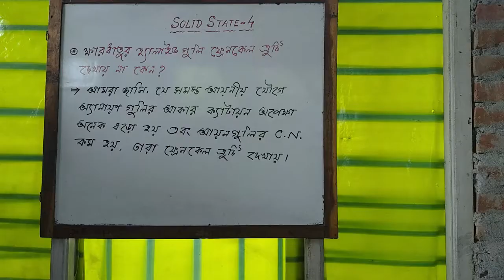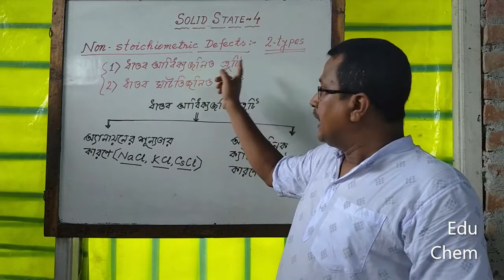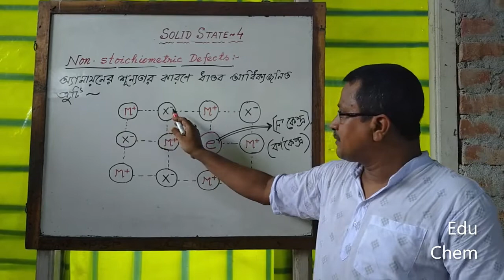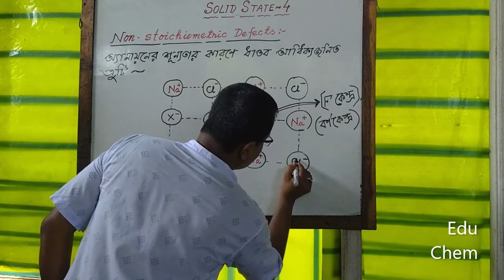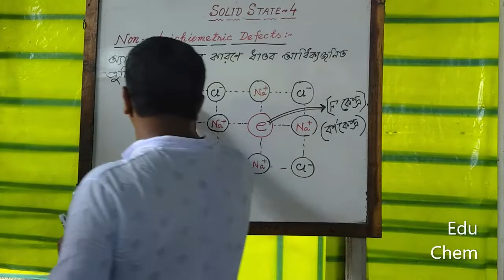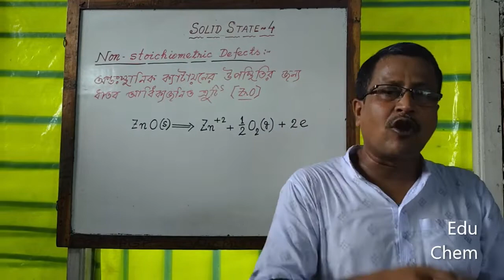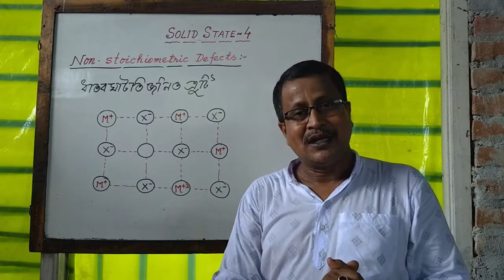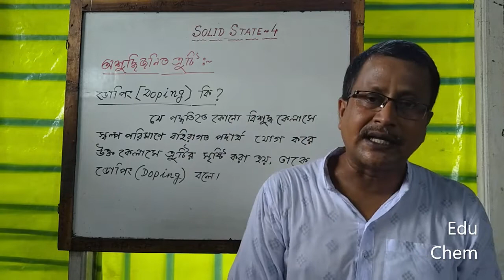CHEMISTRY CLASS- XII (SOLID STATE 4) FOR BENGALI MEDIUM STUDENTS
solid, stoichiometric & nonstoichiometric defects, impurity defects, zinc oxide becomes yellow when heated, sodium chloride becomes yellow when heated in sodium vapour, f-center,